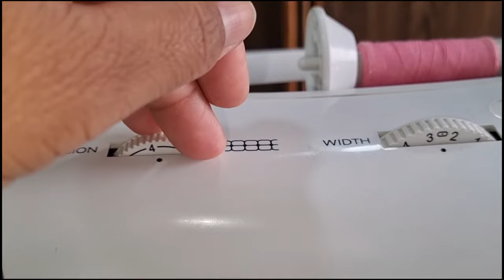Velvet Shirt Cutting and Stitching Step by Step for Beginners with Tips and Tricks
Mastering VELVET SHIRT making:  CUTTING and STITCHING
DIY Velvet Shirts: Cutting and Stitching with tips and tricks
 How to Cut and Stitch Velvet Shirts: Easy and Stylish Designs
Velvet Shirt Tutorial: Learn to Cut and Stitch Different Designs
DIY Velvet Shirts: Cutting and Stitching Techniques for Various Designs
Make Your Own Velvet Shirts: A Guide to Cutting and Stitching Beautiful Designs
Velvet Shirt Designs: How to Cut and Stitch Them Yourself
Cutting and Stitching Velvet Shirts: A Step-by-Step Video for Different Designs
Velvet Shirt Making: How to Cut and Stitch Amazing Designs
Learn to Cut and Stitch Velvet Shirts: A Video Tutorial for Different Designs
Velvet Shirt Designs: A DIY Video for Cutting and Stitching
How to Make Velvet Shirts: Cutting and Stitching Methods for Different Designs
Step-by-Step Velvet Shirt Cutting and Stitching Guide for Beginners
Unlock Your Sewing Skills: Create Stunning Velvet Shirts at Home
Velvet shirt cutting and Stitching at home
velvet cloth cutting and Stitching
velvet designs cutting and Stitching
Velvet shirt designs cutting and Stitching
velvet shirt cutting and Stitching easy method
velvet fabric cutting and Stitching in Hindi and Urdu

velvet shirt cutting and Stitching ideas
velvet shirt cutting and Stitching step by step
 Make your own velvet shirt: cutting and stitching guide
Cut and stitch your velvet shirt like a pro
 Cut and stitch a velvet shirt for any occasion
Velvet shirt fun: cutting and stitching video